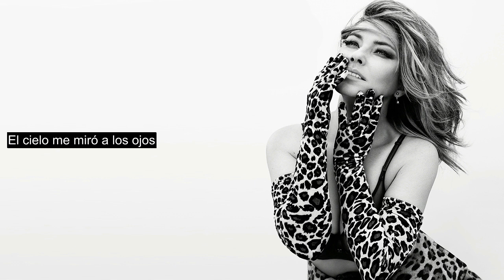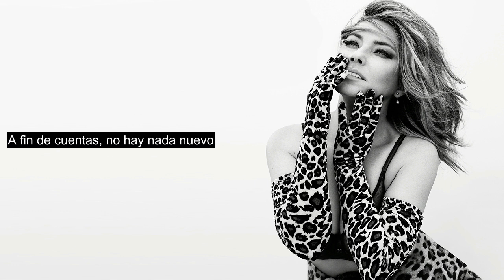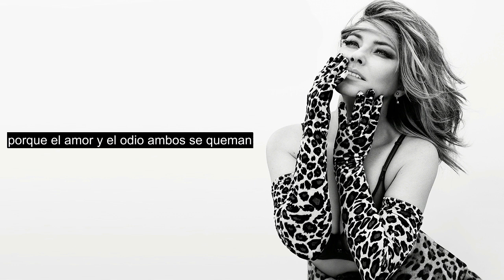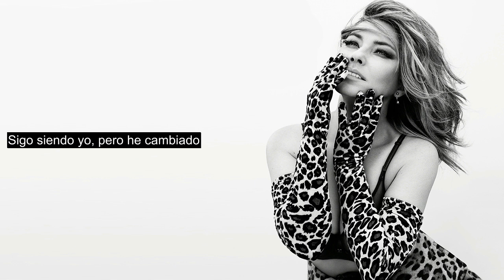Shania Twain - All In All (subtítulos en español)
Traducción al español de All In All de Shania Twain.